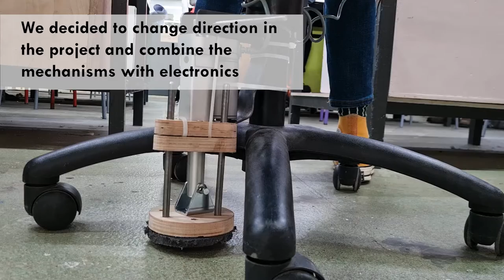Fixperts | Office Chair Stopper